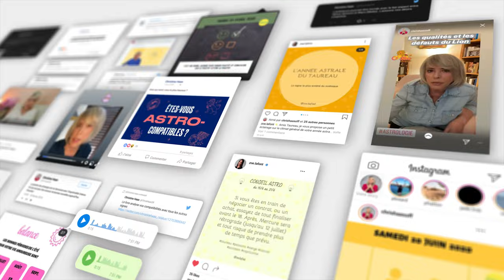Horoscope Verseau ♒️ Octobre 2024 🥨 par Christine Haas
🌞 horoscope gratuit du signe du verseau pour le mois d’ octobre #2024 avec des conseils en astrologie et en psychologie.

⭐️ Retrouvez votre signe:
0:00 Introduction
0:06 Ambiance
2:15 Activités
3:52 Vie affective
5:45 Vos jours top
6:07 Bye bye